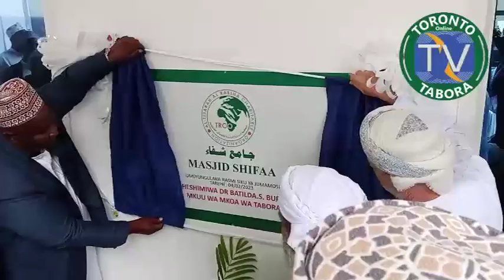MASHEKH WAKUMBUSHWA KUTUMIA MISIKITI KATIKA KUIJENGA JAMII KUWA NA HOFU YA MUNGU - DC TABORA